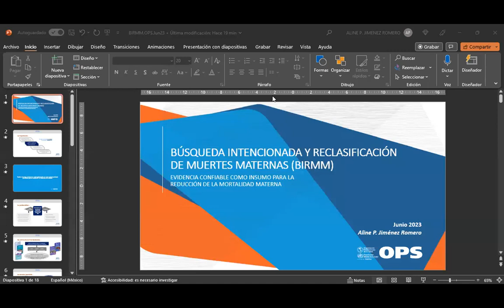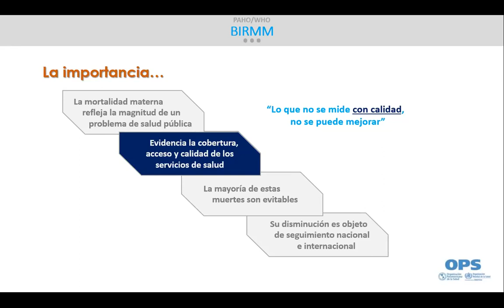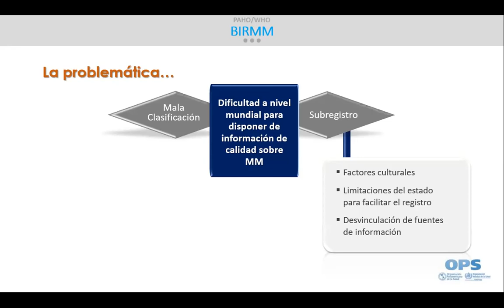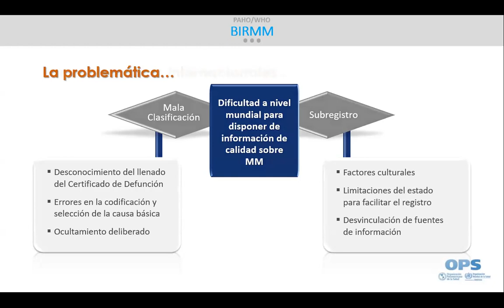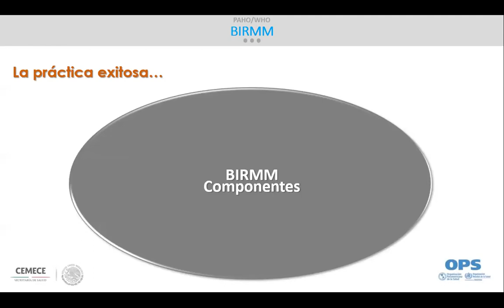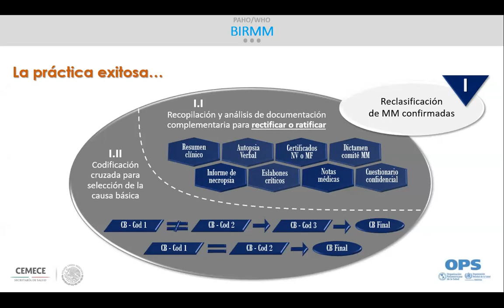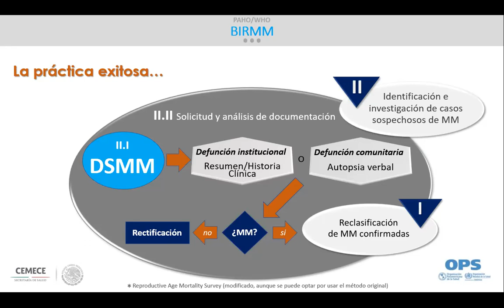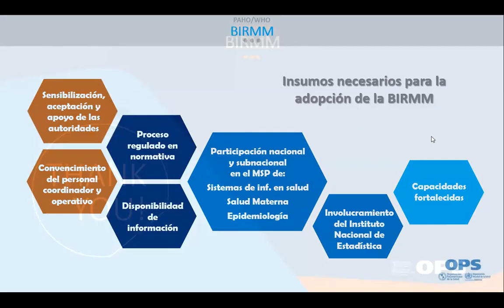Intentional Search and Reclassification of Maternal Deaths for Maternal Death Reduction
On 14 June, a webinar was held to raise awareness of the Intentional Search and Reclassification of Maternal Deaths as a methodology to provide quality evidence to identify and correctly classify maternal deaths that are usually not identified.